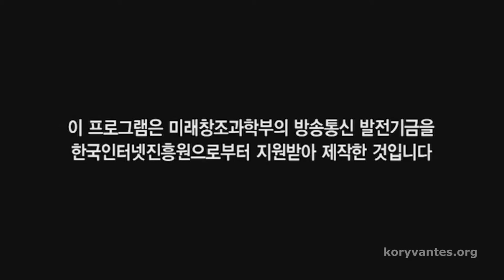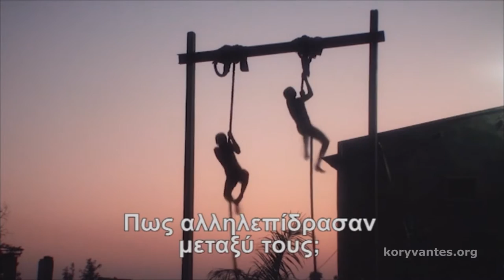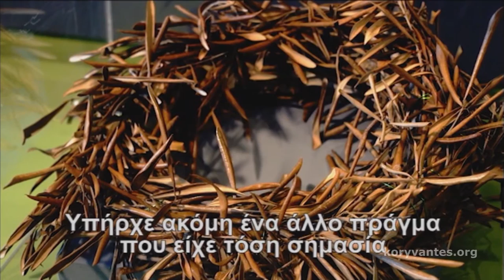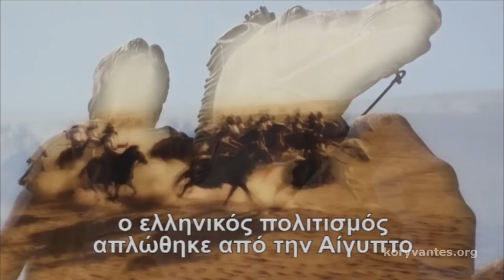Pankration Reconstruction in " Martial Arts Road" South Korea Documentary series